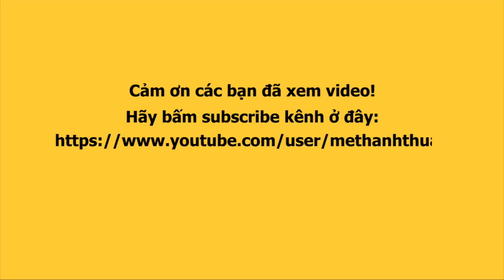Hòa Minzy thập thò làm trò khi Đức Phúc đang trải lòng về sức hút MV Hơn cả yêu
Đức Phúc đang trải lòng về những thành công của MV Hơn cả yêu thì Hòa Minzy làm những hành động này...